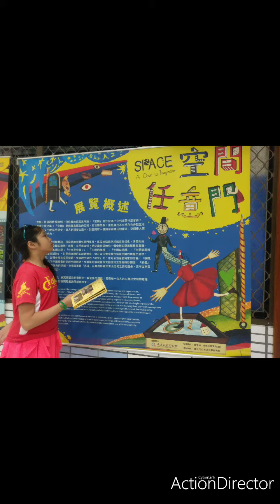2019-空間任意門 藝術舞蹈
小女孩的空間任意門

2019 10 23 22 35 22